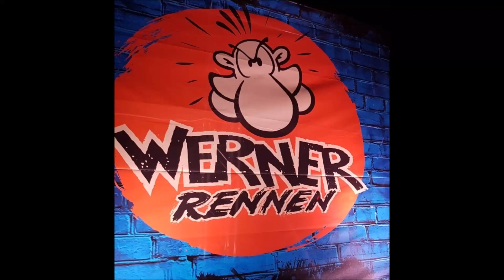Mia Julia - Werner Rennen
MIA JULIA - Hartenholm 2019

Mallorca (da bin ich daheim)